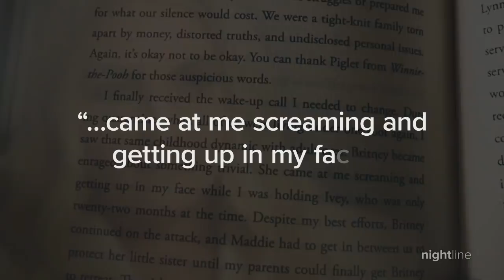Sister of pop star Britney Spears, Jamie Lynn Spears tells her story: Part 1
Once the lead of a popular teen T.V. show, Jamie Lynn Spears said she remembers feeling isolated after she became pregnant at 16. Now, 30, the mother of two shares her deeply personal struggles.